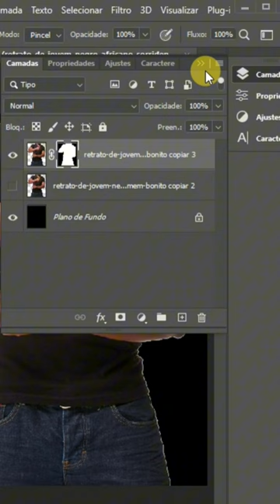Photoshop Como remover borda branca da imagem manipulation tutorial#photoshopcc